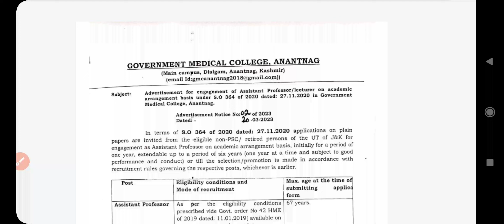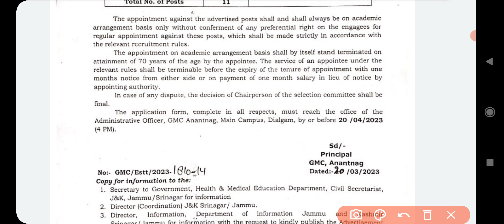GMC Anantnag recruitment for assistant professor 2023/ Government medical college Anantnag 2023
GMC Anantnag recruitment for assistant professor 2023
gmc Anantnag recruitment notification